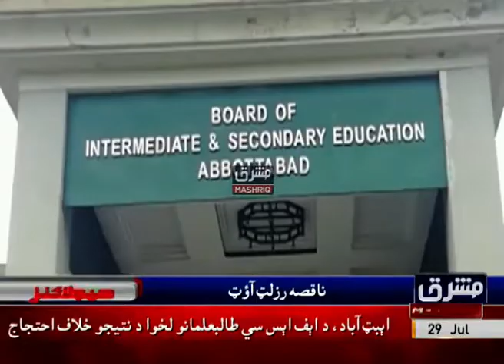Mashriq News Headlines 06:00 PM 29th-July-2019